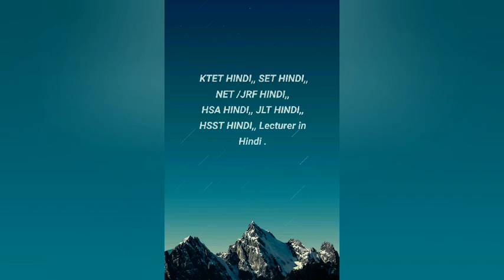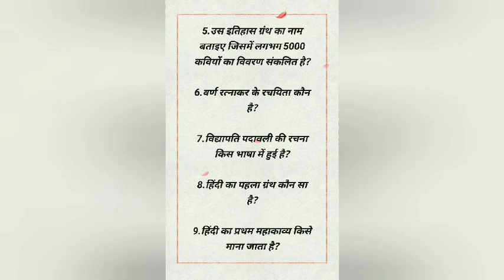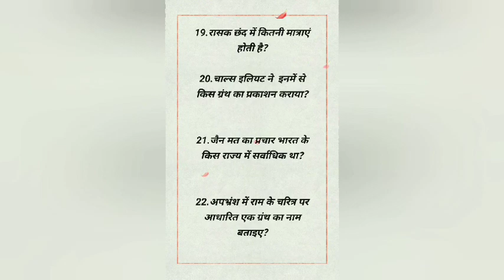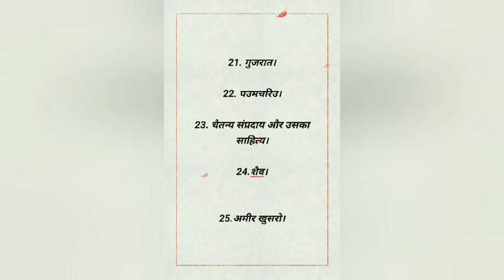आदिकाल Revision. Useful for HSA Hindi,, NET ,, KTET,, SET,,HSST.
ഹിന്ദി മെയിൻ പഠിക്കുന്നവർക്കും ഹിന്ദി മത്സര പരീക്ഷക്ക് തയ്യാറെടുക്കുന്നവർക്കും ഉപകാരപ്രദമായ ഒരു ചാനൽ ആണ് ഇത്.

നിങ്ങളുടെ വിലയേറിയ അഭിപ്രായങ്ങൾ നിർദ്ദേശങ്ങൾ എന്നിവ comment ചെയ്യുമല്ലോ 😍❤️